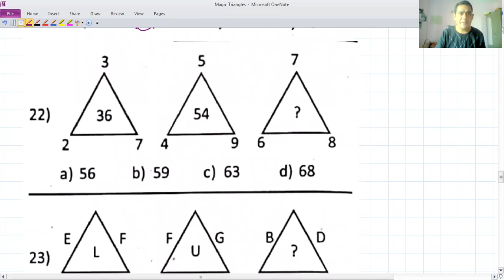NTSE #4 Magic Triangle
NTSE , Magic Triangle,mental ability